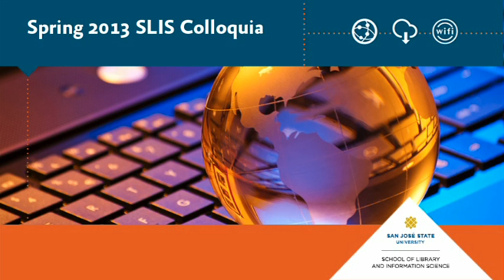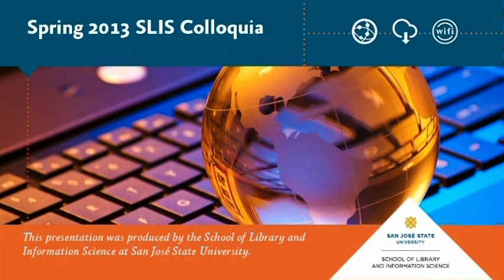A Librarian in Queen Elizabeth's Court: Libraries and Virtual World Learning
Abstract:
Renaissance Island is a Tudor, Britain-based environment within the virtual world of Second Life. Its mission is to provide an immersive, multidisciplinary environment focused on Tudor, Britain to engage scholars, librarians, learners, and residents of Second Life, in a sustained, cross-disciplinary environment.  This presentation will look at the reasons and methods for creating Renaissance Island, the role of the librarian in immersive learning, and how to form and sustain a community in a virtual world.

Biography:
Mary-Carol Lindbloom is the executive director of the South Central Regional Library Council. She holds an M.L.S. from Syracuse University and has worked in a variety of library types: university, public, museum, hospital, and library system. She serves on three school library system advisory councils.  She served on the planning team for My Info Quest SMS text reference service, chairs its marketing committee, and has been involved with four collaborative virtual reference programs. She was project director for the world's first academic library virtual reference collaborative, Ready for Reference.  She also coordinated Renaissance Island, a cross-disciplinary educational sim in Second Life, which includes a manor house library and the Globe Theatre.